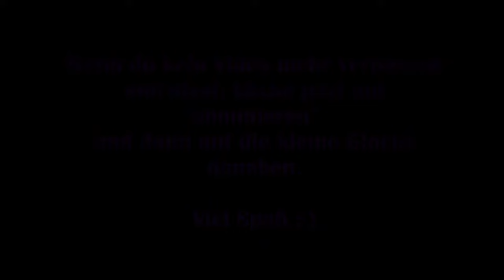God of War #32 - Das Töten gelehrt [Lets Play] [Deutsch] 2K